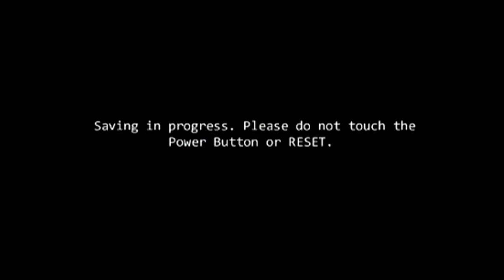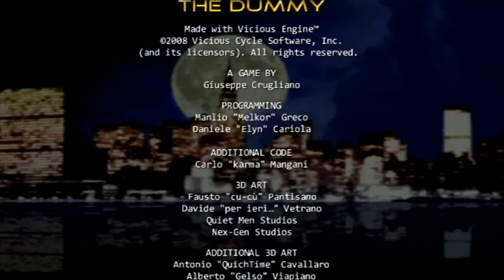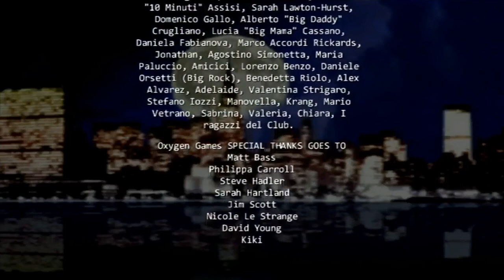Longplay of CID The Dummy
Longplay of CID The Dummy, played as the NTSC version on the Wii. This game's version was released on July 7th, 2009.

0:00:00 - Start
0:07:01 - The Warehouse
0:19:59 - The Elevator Tunnel
0:23:53 - The Sewers
0:37:26 - The Swamp
0:50:29 - The Swamp Temple
0:53:03 - The Military Base
1:06:05 - The Aircraft Carrier
1:12:19 - Over The Water
1:14:58 - The Cemetery
1:30:46 - The Ice Caverns
1:47:09 - Ice Cavern Boss
1:49:00 - The Volcano
2:01:51 - The Crater
2:05:04 - D-Troit Mansion
2:28:05 - The Final Battle
2:37:02 - Credits

By: PlayablePassion